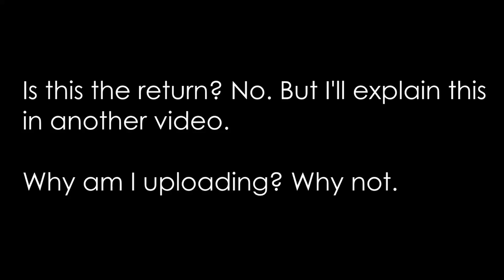The End Raid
hi explanation video of my return will come in 2 weeks

sub to -

me

hi if your reading this